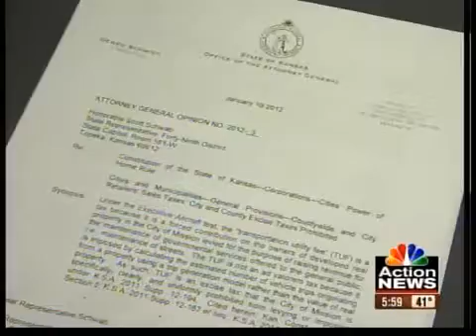Kansas AG rules against 'driveway tax'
Kansas Attorney General Derek Schmidt issued a ruling calling the so-called "driveway tax" in Mission an excise tax and illegal.